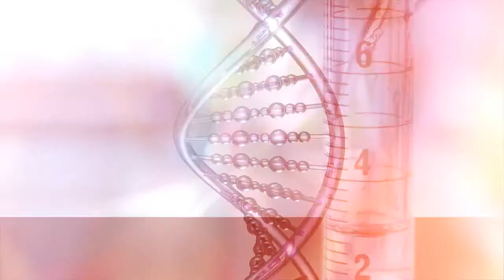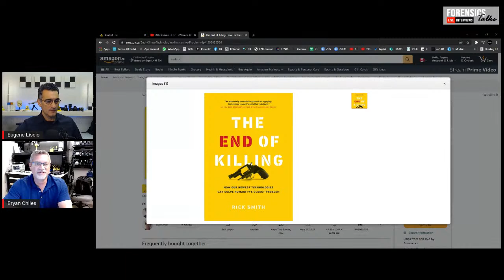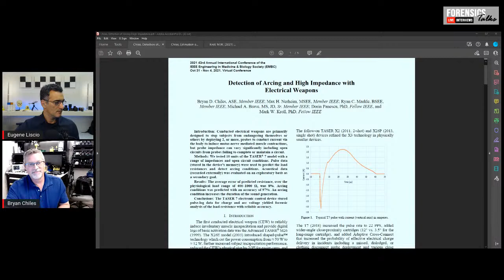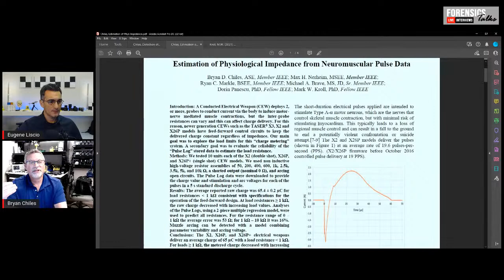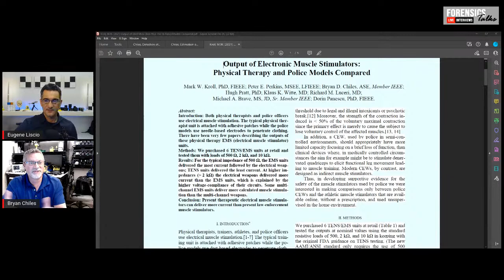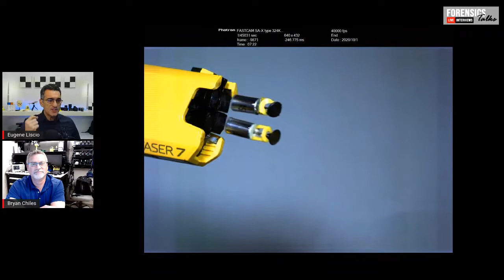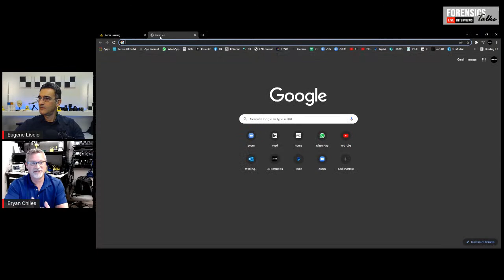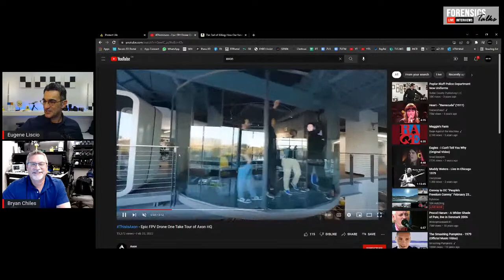Taser energy Weapons | EP. 57 | Bryan Chiles | Feb 17, 2022, 2 PM Eastern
Bryan Chiles is the Sr. Investigations Engineer at Axon who has the the responsibility to manage and conduct investigations for Axon customers, attorneys, or civilians. Bryan's focus is on investigative tests and processes, including research and scenario-based experiments, determining the highest forensic value of data and physical evidence relating to Taser energy weapons and Axon body worn cameras. Bryan regularly appears as an expert witness at Federal, State, and international courts to testify on various models of Taser energy weapons.  Join us as we discuss Taser technology, science, research and cases related to Taser energy weapons.